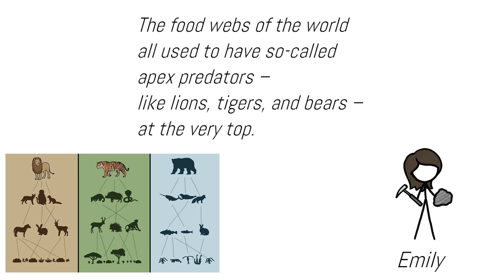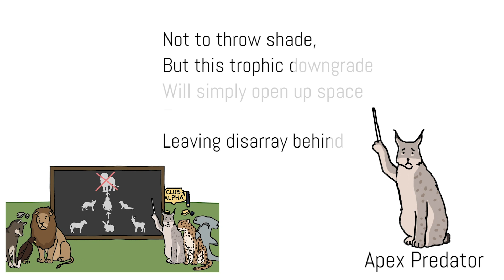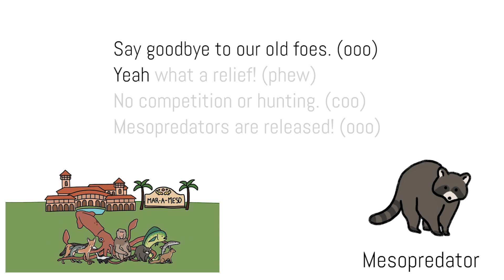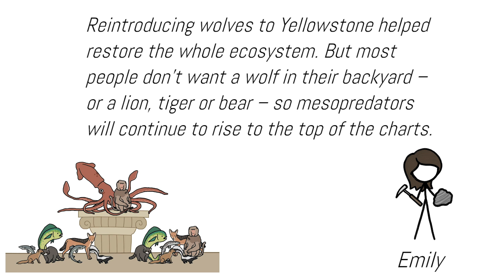Rise of the Mesopredator - Science Karaoke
Sing and rap along with the Science With Tom / Minute Earth collaboration: "Rise of the Mesopredator"!

If you're performing the songs live, let us know!